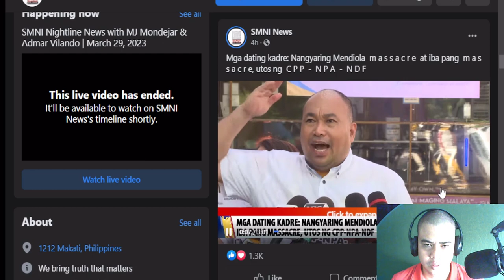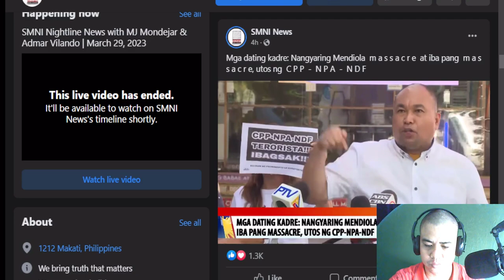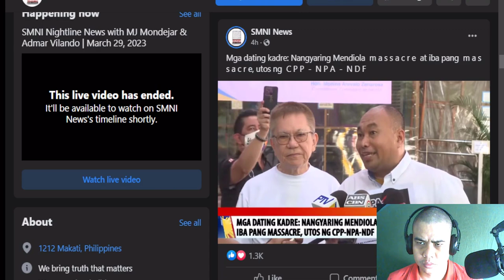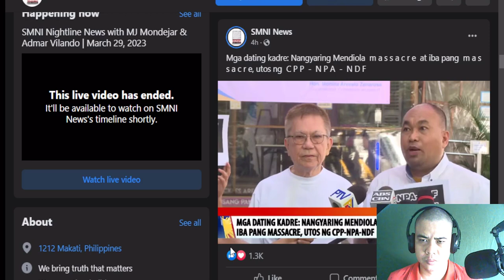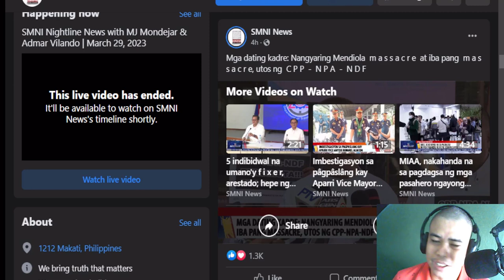REACTION KA ERIC TRUTH ABOUT MENDIOL;A MASSACRE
Eric shares his thoughts and insights about the tragic Mendiola Massacre that took place on January 22, 1987, in Manila, Philippines. He provides a detailed account of the events leading up to the massacre, the brutality of the police and military forces involved, and the aftermath of the incident.

Eric's analysis sheds light on the political and social factors that led to the Mendiola Massacre and highlights the ongoing struggle for justice and accountability for the victims and their families.

This video aims to raise awareness about the Mendiola Massacre and promote a deeper understanding of the history and politics of the Philippines.

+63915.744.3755